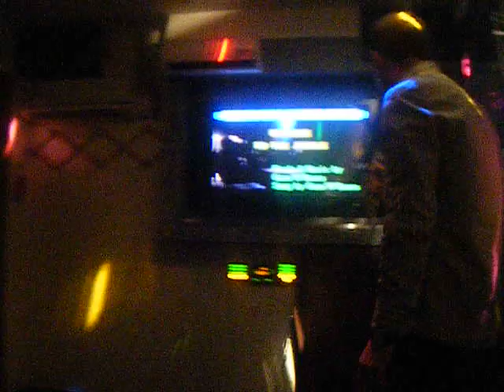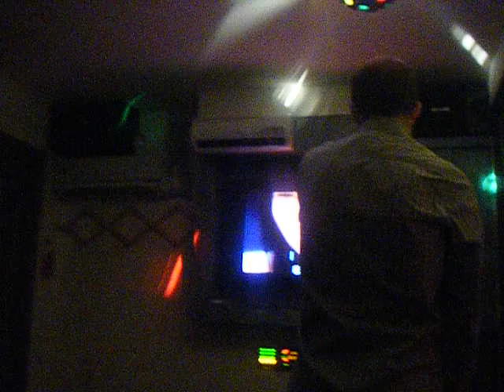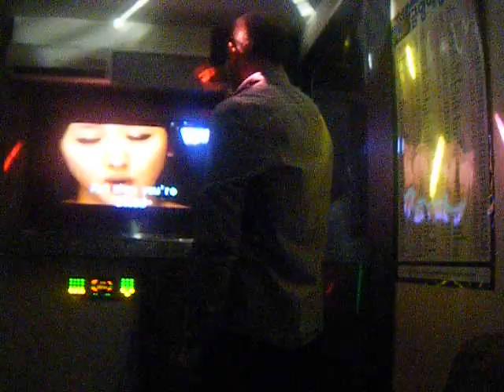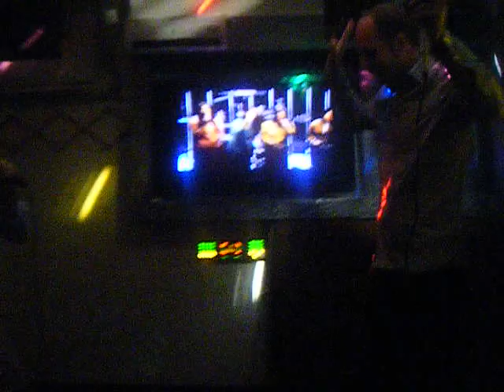Norebang; Me and Grant singing "Take Me to the Jungle"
Deary me, what a voice I have, jealous much?